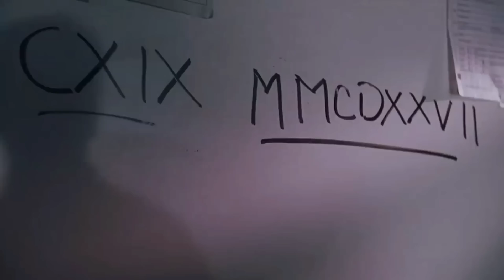5 films VS SEVEN ! (Avec extraits)